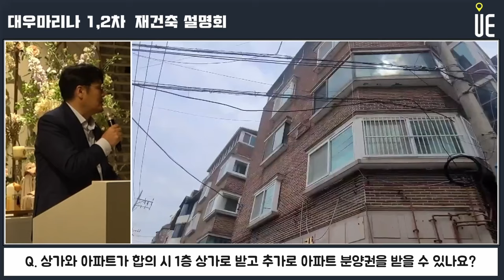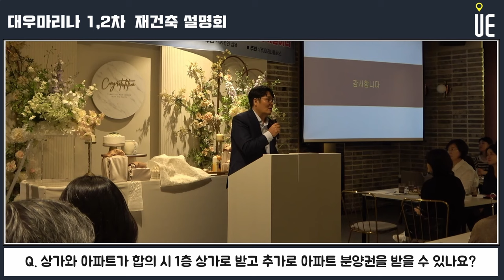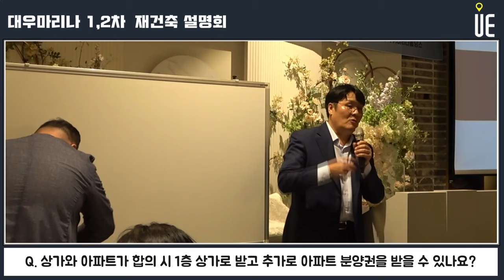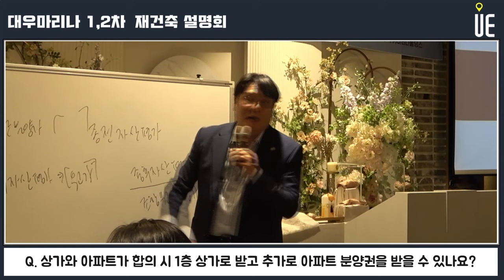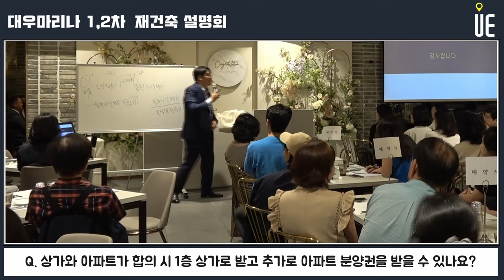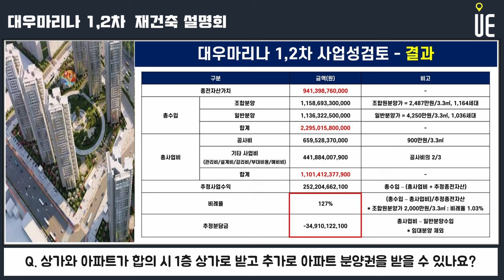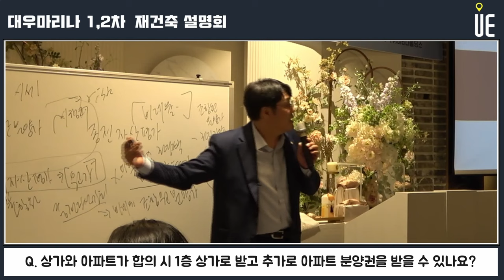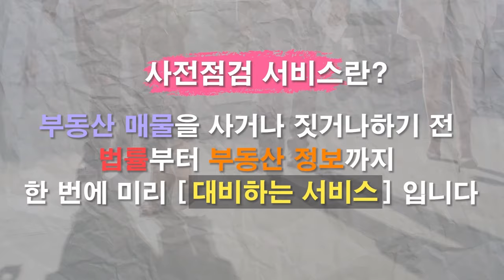대우마리나 재건축 시 상가와 아파트가 합의하면 1층 상가로 받고 추가로 아파트 분양권을 받을 수 있나요? [대우마리나 재건축 설명회]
마린시티와 센텀시티, 남천삼익비치내 공인중개업소와 주민을 대상으로 진행
 ‘부산 부동산 시장 분석과 대우마리나 1, 2차 재건축 전망’ 설명회 개최

대우마리나1·2차는 준공한 지 33년 된 노후아파트 단지
총 1164세대 규모로 1단지는 14개 동 714세대, 2단지 7개 동 450세대
부산시 해운대구 우동 1388 외 7필지에 위치
남천 삼익비치, 동래 럭키와 함께 부산지역 3대 대장 아파트

대우마리나 1, 2차는 예비안전진단에서 D(미흡)등급 평가를 받아 재건축을 추진
사업이 본격화되면 서울 여의도와 목동처럼 ‘신탁 재건축’ 바람이 빠르게 확산할 수 있다는 기대
여의도 재건축 추진 16개 단지 중 7곳, 목동 14개 단지 중 4곳에서 신탁 재건축 방식을 추진 중